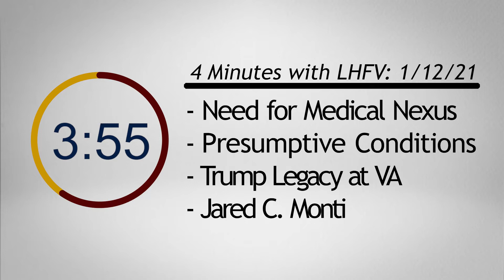Medical Nexus, Presumptive Conditions, Trump Legacy at VA, Jared C. Monti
00:00 - Introduction
00:31 - The Importance of a Medical Nexus or Nexus Letter
02:12 - New Presumptive Conditions (Hypothyroidism, Parkinsonism, Bladder Cancer)
05:24 - Veterans Radio Podcast: Rory Riley Topping on Trump's Legacy at VA
06:02 - Home of Heroes - Jared C. Monti's Medal of Honor

In this 4 Minutes with LHFV: 1/12/2021, we are discussing the need for a medical nexus to be granted disability compensation from VA, there are new presumptive conditions that will be recognized by Veterans Affairs for disability compensation, a Veterans Radio podcast on Trump's Legacy at VA with Rory Riley Topping, and Jared C. Monti's heroic story courtesy of Home of Heroes.

For more information on medical evidence to include in your VA disability claim, check out this article

Want more information on Presumptive Conditions?

Stream Veterans Radio's Podcast on Trump's Legacy at VA with Rory Riley Topping